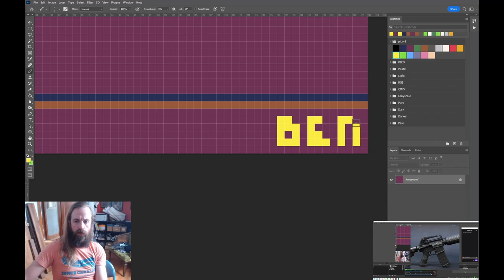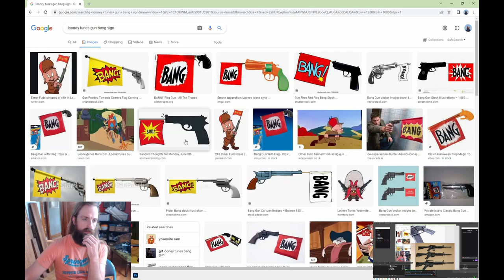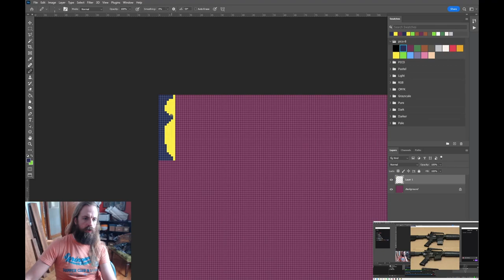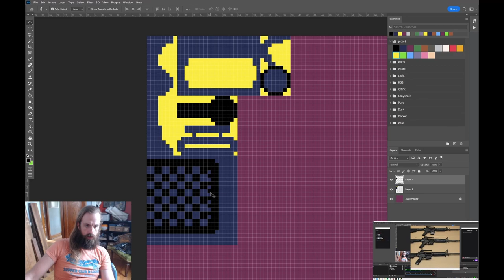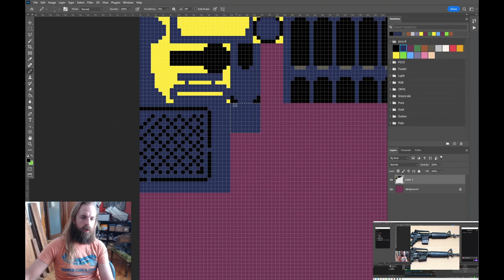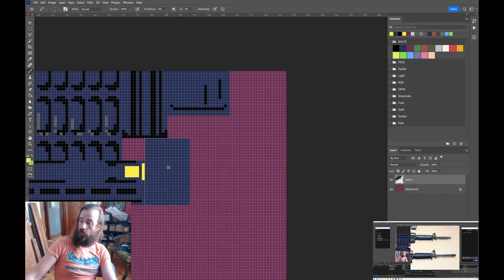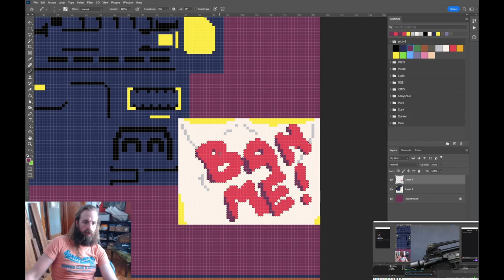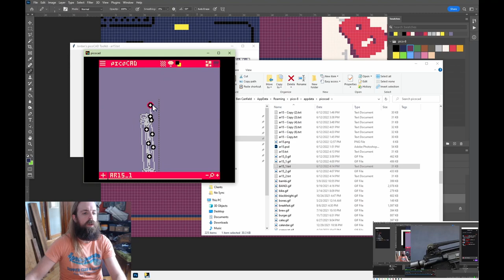BAN 'EM! 💥 making of timelapse in picoCAD